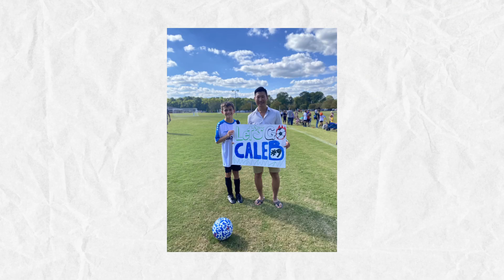God's Grace Changing A Life: Jun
Lives are changed here at Grace Bible Church!

Do you want to be part of something greater? Not sure how? Listen as Jun shares how stepping out his comfort zone and serving others helped him grow closer to God.

If you too want to be like Jun, let us know